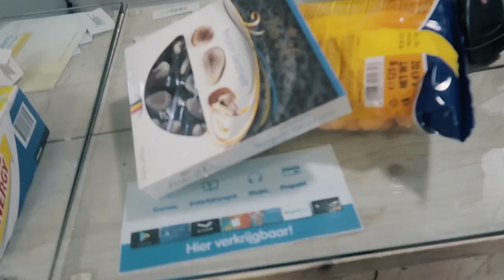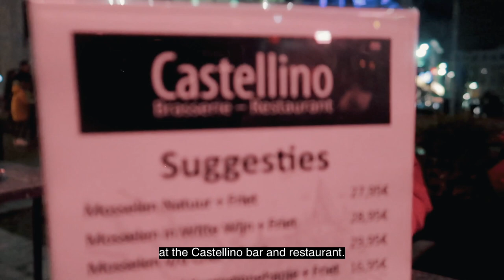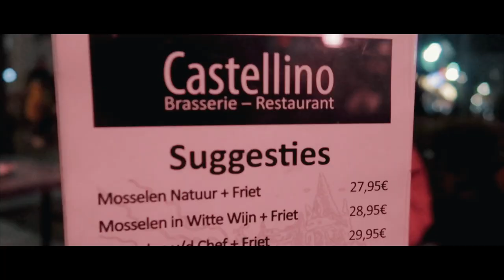LOST IN ANTWERP | Marino Vlog 004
This is my not-so-special "New Year Special" vlog.

Halina at samahan kaming maligaw dito sa Antwerp, Belgium.

If you're still reading this, you are awesome! Thanks a lot! *fistbump*